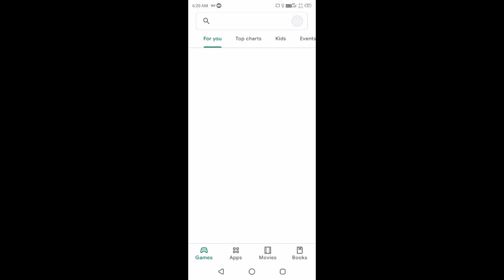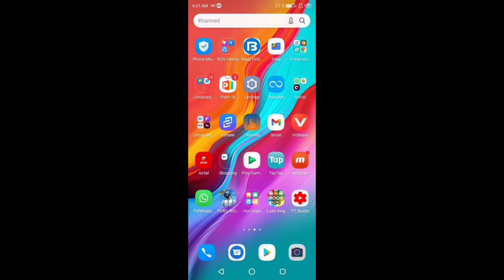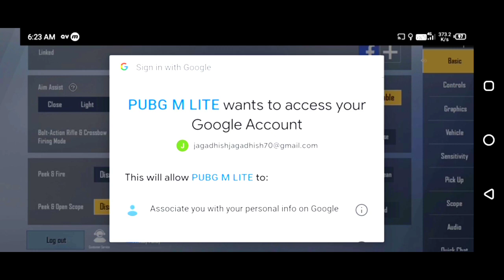pubg mobile lite account transfer| gmail account Facebook ban pubglite account link gmail in Kannada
"Hi friends"
My name is Naveen Kumar ,iam started YouTube channel name is NK GAMER YT this channel his gaming channel, in this channel Pubg mobile lite game tips and tricks and other videos uploading and unboxing, teqnalagy videos uploading please sapport my channel and subscribe my channel .

Jion discord.gg.